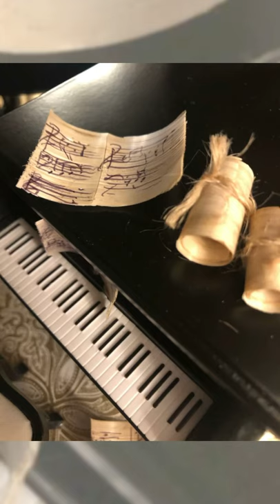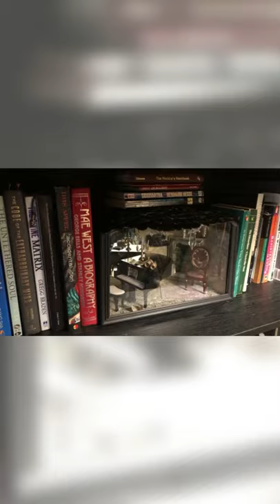Mini Music Room: Vegan Miniature Music Books, Scroll and More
This music room contains plant based mini Music books and scrolls. Borders made from dollar store frames, parts from battery operated tea lights, a chandelier from lamp parts, tacs and leftover bling (we are in quarantine), a book shelf made from a piece of leftover frame parts that I used for the border, left over wall paper, gems glued together to make vases, a coaster as a chandelier medallion and more. I used up what pieces I had left over from other projects. I painted the picture behind the piano on glass.

The base is a leftover box from Amazon. I cut cardboard shingles for the side and roof and painted them black. I cute glass to cover the front. You don’t always need to do that, but-because the music scrolls and sheets are very fragile I decided to put glass in front to keep pointing fingers from touching them and possibly breaking them.

Thank you hobby lobby for the piano and Etsy artists for the red chair and carpet.